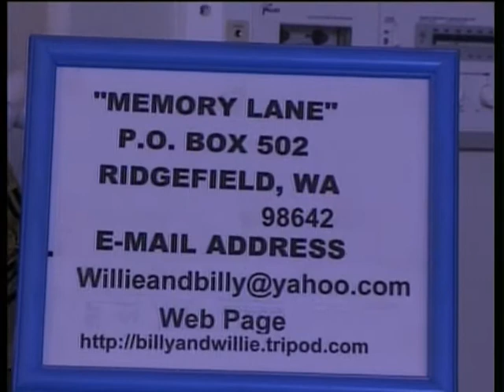Piano Solo - Name That Tune!